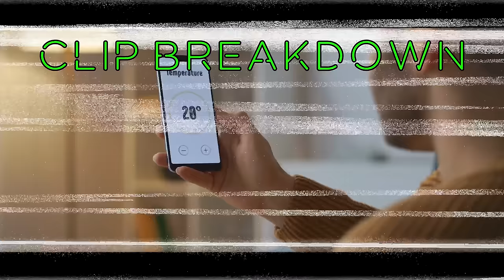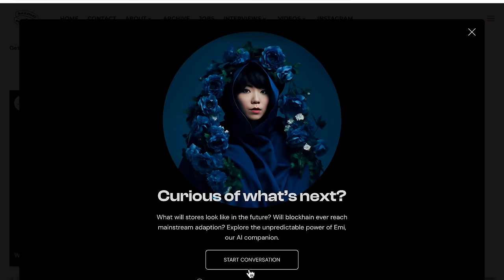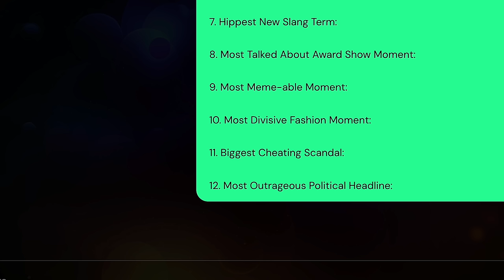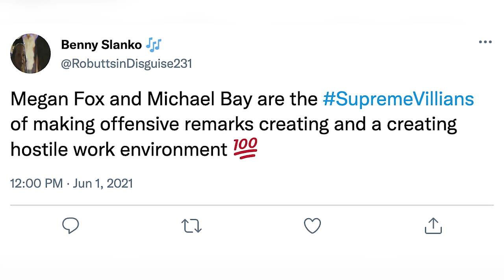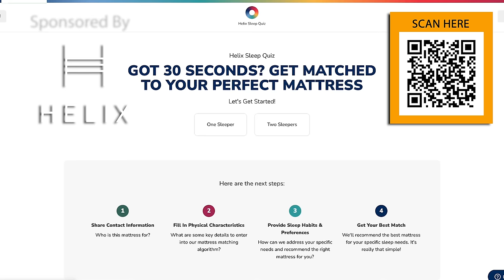I Used Ai to Predict 2024's Most Viral Moments (YIKES!)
00:00 Intro
02:59 About the Ai
04:27 Celebrity Cancellation
05:45 Biggest YouTube Drama
07:28 Viral Movie Moment
08:47 Hottest New Couple
09:56 Hollywood Scandal
11:28 Sponsored by Helix Sleep!
14:10 High Profile Reboot
15:20 Award Show Moments
16:37 Meme-able Moment
18:04 New Slang Terms
19:44 Divisive Fashion
21:18 Cheating Scandal
22:54 Political Headlines

In this video, I'm talking about some mind-blowing Ai predictions that computers think may happen in 2024. These predictions include a surge in hilarious viral content, a rise in celebrity scandals, and more drama than ever before.

This video is packed with information that you won't find anywhere else, so be sure to watch it to learn about the exciting future of AI and viral trends!

MAILING ADDRESS:
Nick DiRamio
5419 Hollywood Blvd Ste C - # 430